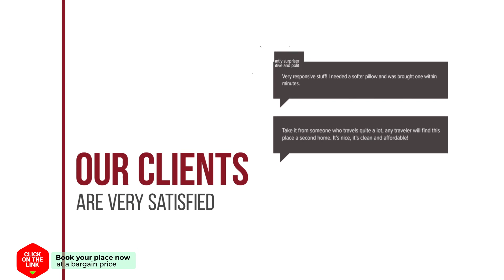Holiday Home Buitenplaats Gerner.2 hotel review | Hotels in Dalfsen | Netherlands Hotels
Holiday Home Buitenplaats Gerner.2 hotel video review. Hotels in Dalfsen, european 3 stars hotels.